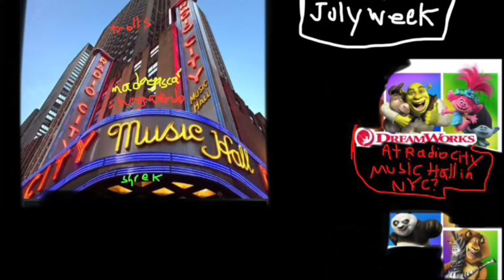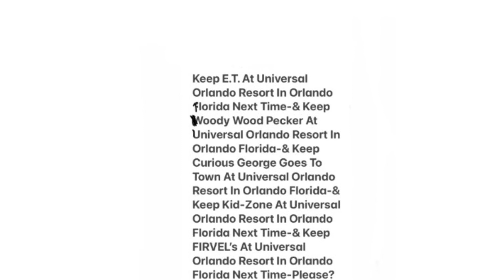DreamWorks Live At Radio City Music Hall & Majestic Theatre Shrek Madagascar Trolls & Kung Fu Panda?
Not The Real Barney Live Show On Stage At Radio City Music Hall In New York City Anymore-& Not The Real Barney Live In Concert At The Majestic Theatre In Dallas Texas Anymore-All 2 Barney Live Shows 1 Time-& Only DreamWorks With Shrek-& Madagascar-& Trolls-& Kung Fu Panda-All At Radio City Music Hall In New York City & The Majestic Theatre In Dallas Texas-Not Barney Live! In New York City Of 1994-& Not Barney In Concert Of 1991-Keep A Day In The Park With Barney At Universal Orlando Resort In Orlando Florida Next Time-& Keep DreamWorks-With Shrek-& Madagascar-& Trolls-& Kung Fu Panda-All-At Universal Orlando Resort In Orlando Florida Next Time-& Keep E.T. At Universal Orlando Resort In Orlando Florida Next Time-& Keep Curious George Goes To Town At Universal Orlando Resort In Orlando Florida Next Time-& Keep Woody Wood Pecker At Universal Orlando Resort In Orlando Florida Next Time-& Keep Kid-Zone At Universal Orlando Resort In Orlando Florida Next Time-& Keep FIEVEL’s At Universal Orlando Resort In Orlando Florida Next Time-Not Barney In 1994-& Not Barney In 1991-All Of Them 1 Time?